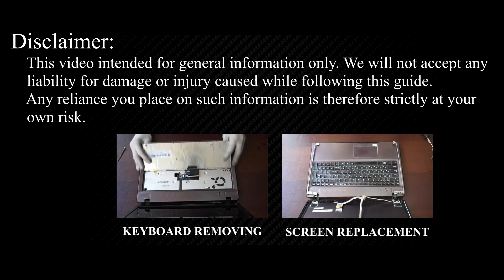Lenovo IdeaPad Z570 Z575 Disassembly, Fan Cleaning, and Thermal Paste Replacement Guide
In today's DIY guide, I'll tackle CPU overheating issues by disassembling your Lenovo Z570, Z575 laptop, cleaning the fan, and replacing the thermal paste.

*DESCRIPTION*
Welcome to HowFixit! Today's DIY guide tackles CPU overheating issues by disassembling your Lenovo IdeaPad Z570 laptop, cleaning the fan, and replacing the thermal paste. Ensure your laptop's longevity and efficiency - it's the ultimate fix!
This video tutorial applies to the Lenovo IdeaPad Z570 and Lenovo IdeaPad Z575.

*Video Content:*
1. Laptop Disassembly

2. Fan Cleaning

3. Thermal Paste Replacement

4. Performance Benefits

5. Laptop Reassembly